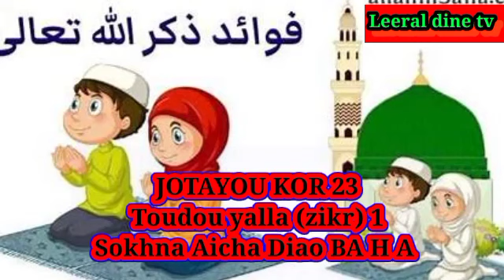JOTAYOU KOR 23 Toudou yalla (zikr) 1 Sokhna Aicha Diao BA H A